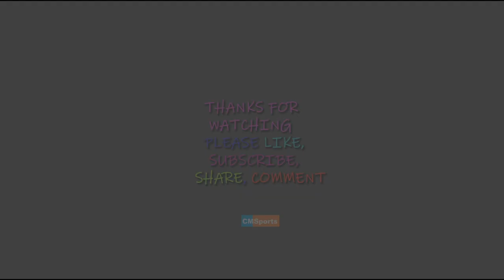Pole Vault Warm Up ! World Athletics Indoor Championships 2022 Belgrade Serbia